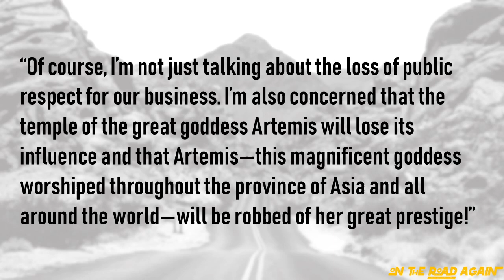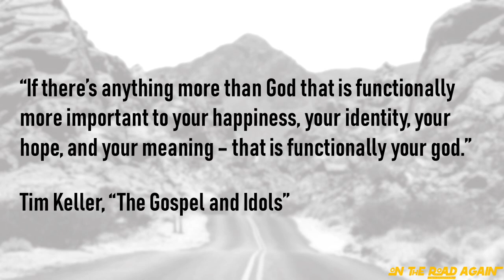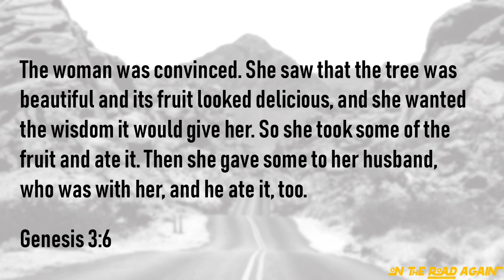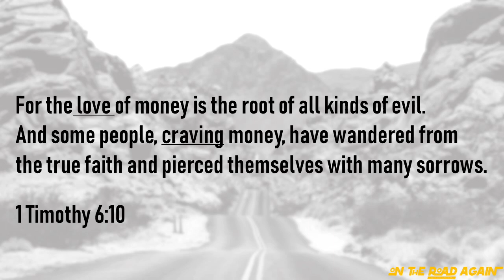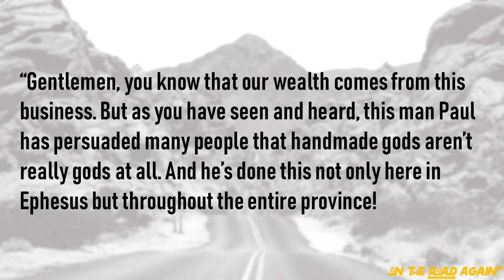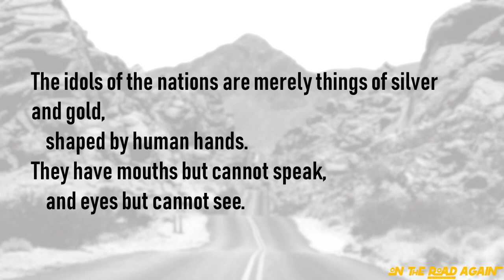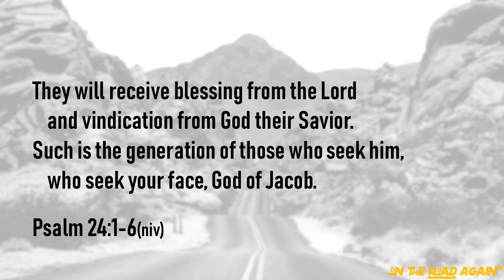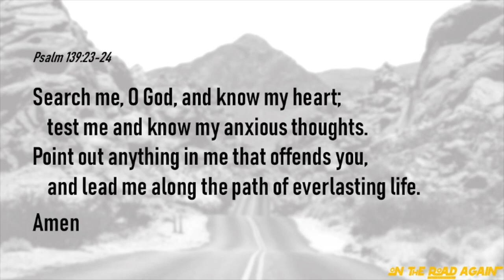Idols, Idols, Idols | On The Road Again - Wk2 // 7.21.24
Let's tip-toe through the minefield of our hearts to see what may lie underneath the surface.